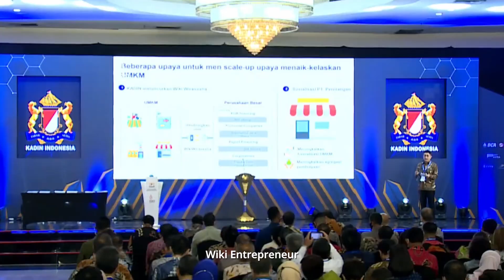ASEAN-BAC Priorities: Digital Transformation